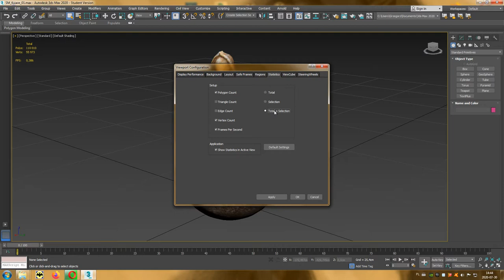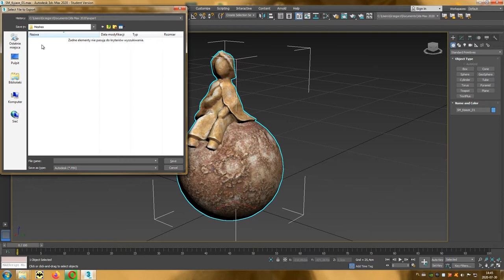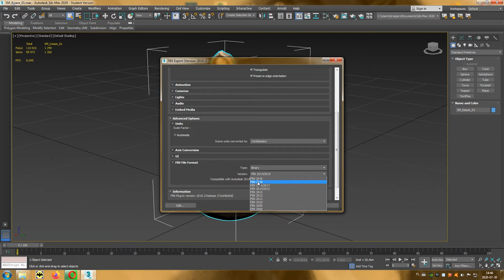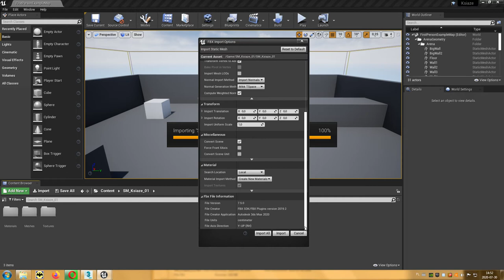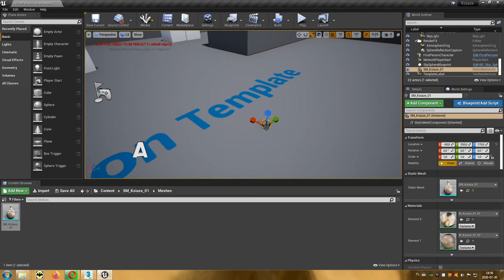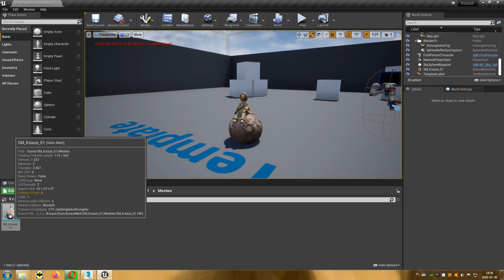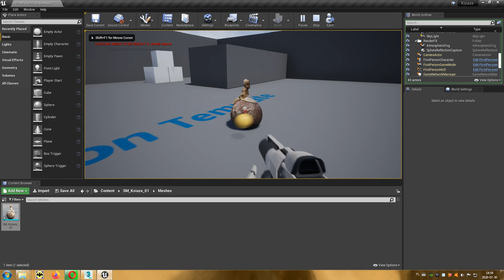13 Fotogrametria - Export / Import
Filmik pokazuje jak ustawić właściwe parametry podczas eksportu z 3ds Max do pliku fbx i jak go poprawnie zaimportować do silnika Unreal Engine 4.